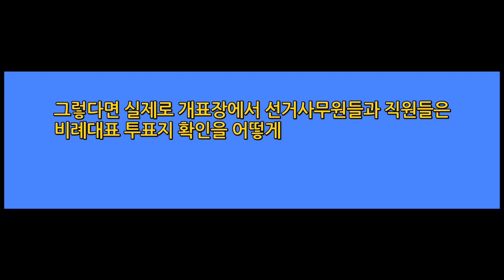[대다수 선관위 일선 직원들은 개표관리에 만전을 기하고 투표지를 꼼꼼하게 하고 있습니다.! 그런데도 일부 직원들은 선관위원들의 공식발표를 무시하고 있습니다!] - 안동데일리TV